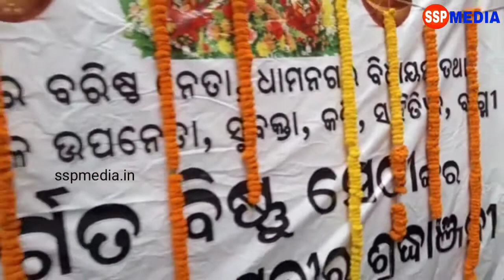ଧାମନଗର ପହଁଚିଲା ବିଷ୍ଣୁ ସେଠୀଙ୍କ ପାର୍ଥିବ ଶରୀର l